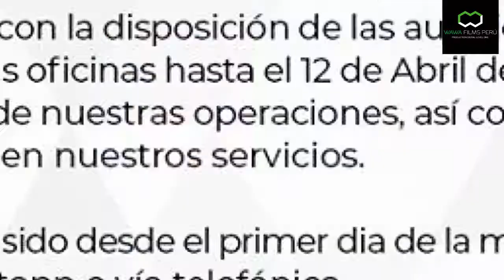Spot Conversatorio: Las Industrias Culturales y Creativas en Tiempos del Covid 19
EDICION Y POST : EDWIN WILLIANS LEYVA LUGO
LOCC: SANDRA XIOMARA MEJIA LEYVA
GUIÓN: EDWIN WILLIANS LEYVA LUGO
Invitado:
Gestion de Seguridad y Salud en el Trabajo:
Renzo Chávez Fayffer,  Represéntate  de  SUPPORT BRIGADES especialistas Implementación de Sistema de Gestión de Seguridad y salud en el trabajo.